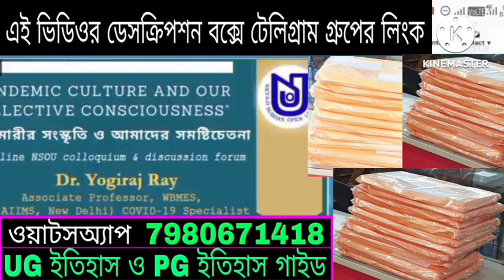সতর্ক বার্তা NSOU UG+ BDP Assignment 2024// NSOU UG+BDP Assignment Exam 2024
লিংক অনুস্মরণ করে আমাদের গ্রুপে যুক্ত হয়ে যান।